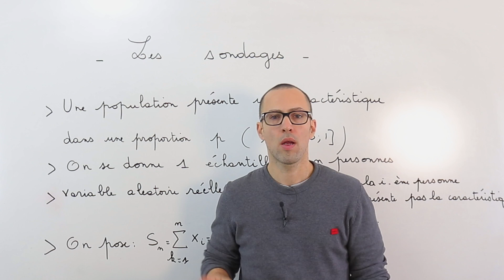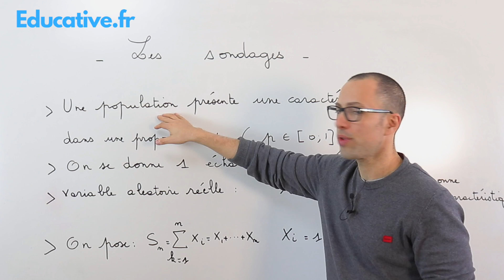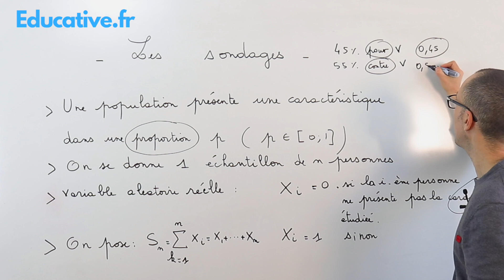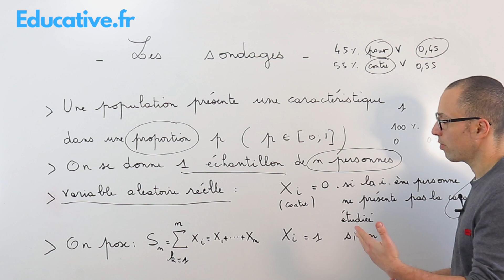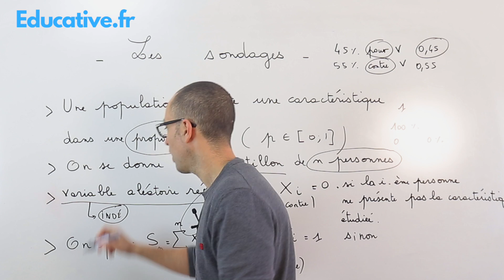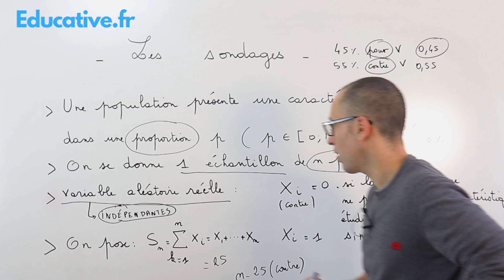Grand Oral Spé Maths: sondages - probabilités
Découvrez un thème à développer au grand oral en spé maths - les sondages, les probabilités.

On découvrira l'inégalité de Bienaymé Thebychev, l'inégalité de Markov.
Si vous avez des questions, inscrivez vous sur le site educative et participez aux stages et préparations au grand oral.